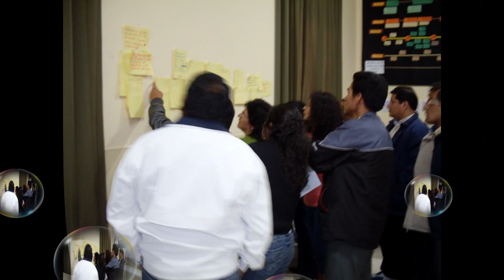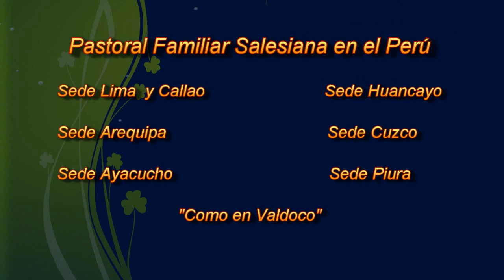Pastoral Familiar Salesiana Asamblea 1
Pastoral Familiar Salesiana, Primera Asamblea de Pastoral Familiar, Colegio Salesiano "Santa Rosa"  Huancayo Perú  Noviembre del 2009. Como en Valdoco